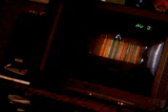where is donkey kong`?